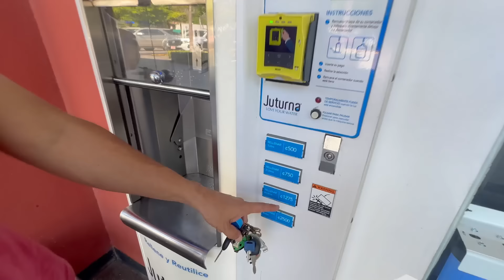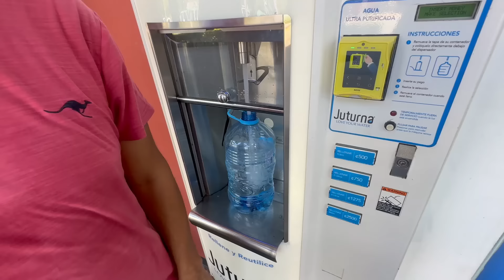VOLTANDO PARA A ESTRADA E SEM SABER PRA ONDE IR (PLAYA HERMOSA/COSTA RICA) TEMP02 EP30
JÁ POSSUI CONTA DIGITAL PARA USAR NO EXTERIOR?
CADASTRE-SE E ATIVE SUA CONTA NO NOMAD E GANHE ATÉ $20 (20 dólares) EM CASHBACK USANDO NOSSO CUPOM:
CUPOM: HENRIQUETAVAI

Se quiser apoiar mais ainda, você pode contribuir com o nosso projeto fazendo um pix de qualquer valor.